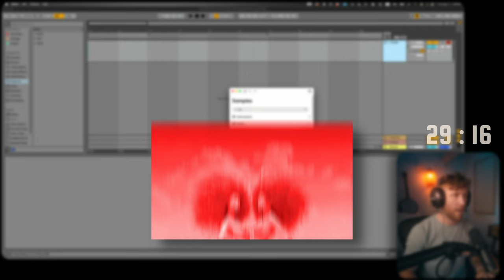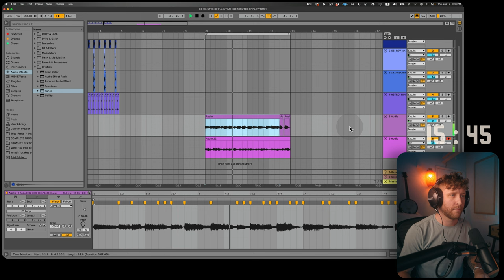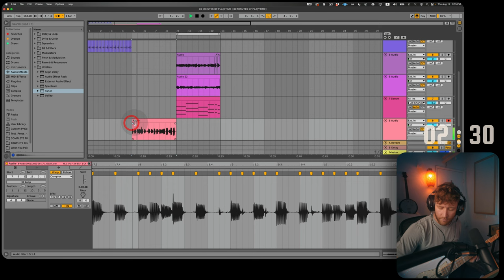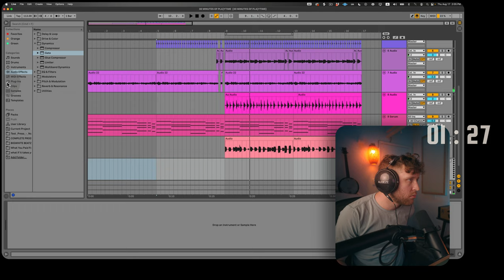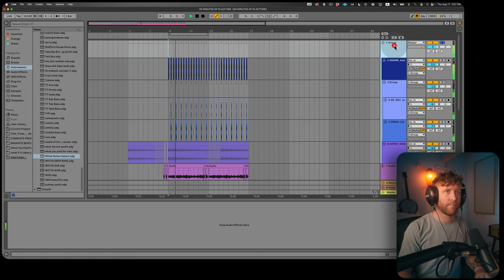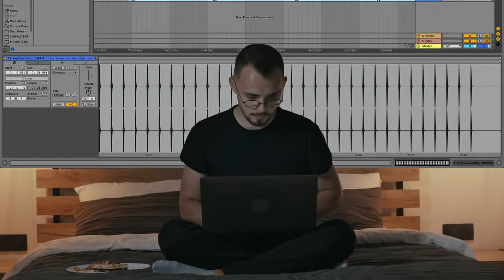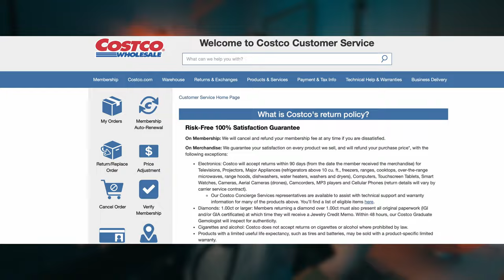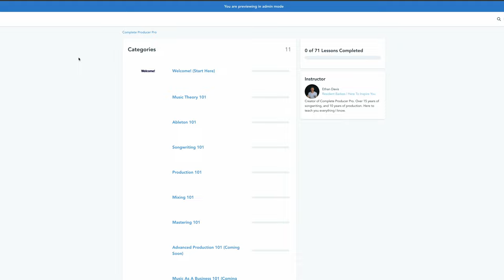The TRUTH About Getting Into Music Production in 2023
Okay so there's a huge lie floating around that stops most people before they even start when it comes to producing music.  And it pisses me off because it's NOT TRUE.  The reality is, whether you think you can, or think you can't, you're right.  Most people believe they can't, and that's the only reason they don't make music.  99% of people are capable of creating great music, and the only thing stopping them is their belief...or lack thereof.

Cheers